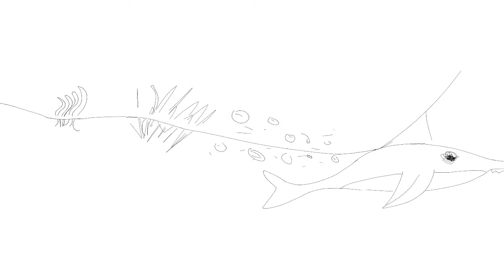Sharkland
Im going to be working on something for a while on Line Rider so heres a preview